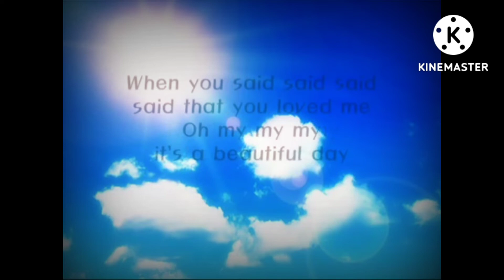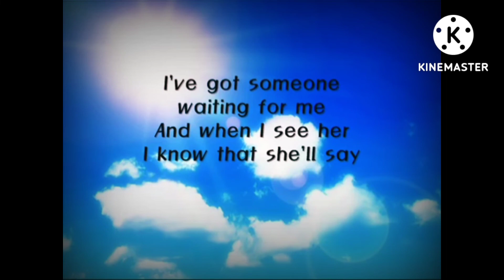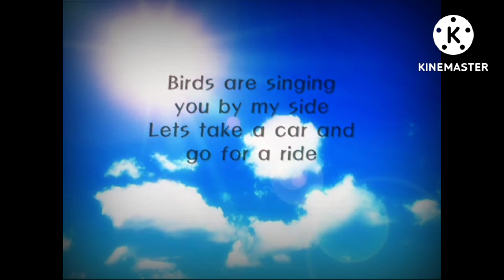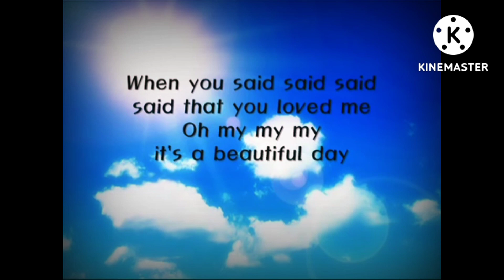Beautiful Sunday | Tobiah's Favorite Song || Robert Tobiah Ivanz